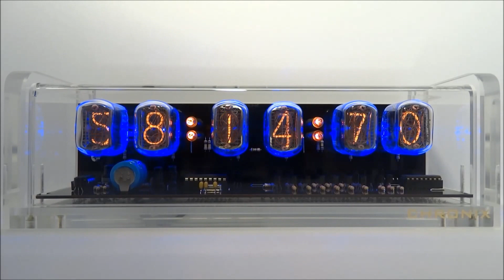6xIN-12 nixie tubes clock with acrylic case - demonstration of slot machine effect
Slot machine effect displayed on nixie tubes. Besides decorative function it prevents so called cathode poisoning of nixie tubes.